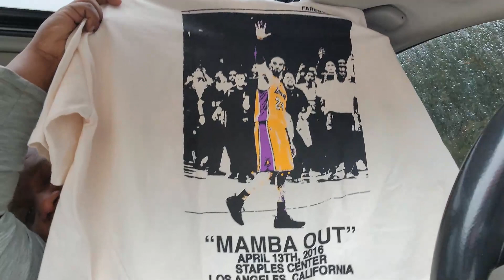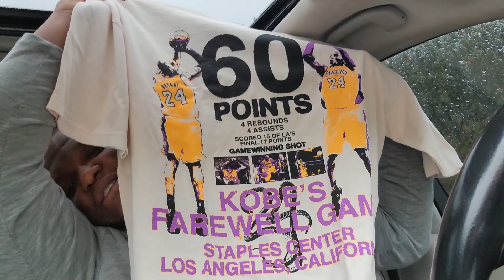THE CITY WENT CRAZY FOR THESE!!!